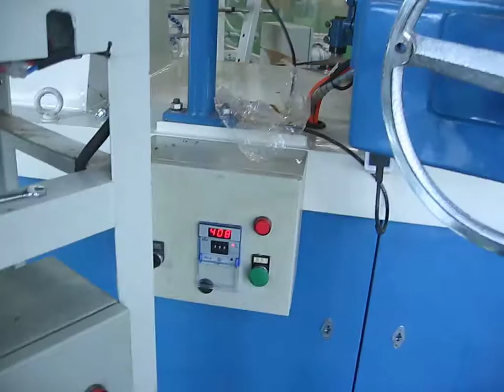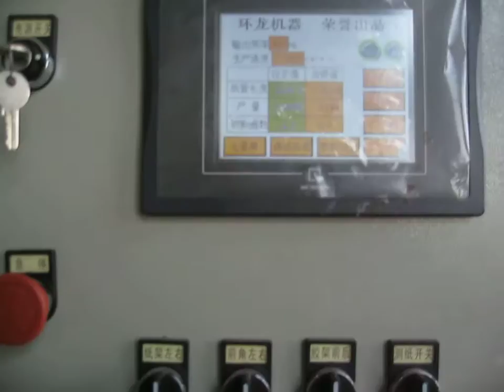paper tube winder with Aluminum foil heating device, auto CNC paper tube machine, paper core winder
🙋 Name: Sun Lin 🐳 Skype: sunj_lin

🏛HUANLONG MACHINE FACTORY
ADD:QINGJIANG INDUSTRIAL,YUEQING CITY,ZHEJIANG,CHINA
paper tube machine
paper core machine
paper pipe machine
paper can machine
Spiral Paper Tube machine
Spiral paper core machine
Spiral paper pipe machine
Spiral paper can machine
composite cans
Paper tube maker
Paper core maker
Paper pipe maker
Paper can maker
Spiral paper tube maker
Spiral paper core maker
Spiral paper pipe maker
Spiral paper can maker
Paper tube finishing line
Paper tube production line
Paper tube producing line
Paper tube shaping line
Paper tube forming line
Paper tube moulding line
Paper core finishing line
Paper core production line
Paper core producing line
Paper core shaping line
Paper core forming line
Paper core moulding line
Paper pipe finishing line
Paper pipe production line
Paper pipe producing line
Paper pipe shaping line
Paper pipe forming line
Paper pipe moulding line
Paper can finishing line
paper tube making machine
paper core making machine
paper pipe making machine
paper can making machine
Spiral paper tube making machine
Spiral paper core making machine
Spiral paper pipe making machine
Spiral paper can making machine
Paper tube finishing machine
Paper tube production machine
Paper tube producing machine
Paper tube shaping machine
Paper tube forming machine
Paper tube moulding machine
Paper core finishing machine
Paper core production machine
Paper core producing machine
Paper core shaping machine
Paper core forming machine
Paper core moulding machine
Paper pipe finishing machine
Paper pipe production machine
Paper pipe producing machine
Paper pipe shaping machine
Paper pipe forming machine
Paper pipe moulding machine
Paper can finishing machine
Paper can production machine
Paper can producing machine
Paper can shaping machine
Paper can forming machine
Paper can moulding machine
Paper Product Making Machinery
cardboard tubes
industrial cardbaord tubes
tubes for papermills
plastic producers
spunbond machine
cardboard tubes machine
cardboard core machine
cardboard pipe machine
cardboard can machine
tubes for papermills machine
Cores for papermills machine
Pipes for papermills machine
packaging can for machine
Paper Tube Manufacturing Line
paper core industrial machine
spiral winder
Paper tube winder
Paper core winder
Paper pipe winder
Paper can winder
Spiral paper tube winder
Spiral paper core winder
Spiral paper pipe winder
Spiral paper can winder
paper tube winder machine
paper core winder machine
paper pipe winder machine
paper can winder machine
Spiral paper tube winder machine
Spiral paper core winder machine
Spiral paper pipe winder machine
Spiral paper can winder machine
paper tube winding machine
paper core winding machine
paper pipe winding machine
paper can winding machine
Spiral paper tube winding machine
Spiral paper core winding machine
Spiral paper pipe winding machine
Spiral paper can winding machine
paper tube rewinding machine
paper core rewinding machine
paper pipe rewinding machine
paper can rewinding machine
Spiral paper tube rewinding machine
Spiral paper core rewinding machine
Spiral paper pipe rewinding machine
Spiral paper can rewinding machine
paper tube rolling machine
paper core rolling machine
paper pipe rolling machine
paper can rolling machine
Spiral paper tube rolling machine
Spiral paper core rolling machine
Spiral paper pipe rolling machine
Spiral paper can rolling machine
multi knife paper tube winding machine
multi knife paper core winding machine
multi knife paper pipe winding machine
multi knife paper can winding machine
multi blade paper tube winding machine
Multi blade paper core winding machine
Multi blade paper pipe winding machine
multi blade paper can winding machine
paper core and tube production line paper tube &core production line
production line for making paper tube &core
Paper Reel Stand
spiral tube
Spiral Core
spiral winder
automatic paper tube machine
automatic paper core machine
automatic paper pipe machine
automatic paper can machine
auto paper tube machine
auto paper core machine
auto paper pipe machine
auto paper can machine
fully automatic paper tube machine
fully automatic paper core machine
fully automatic paper pipe machine
fully automatic paper can machine
Roll winding machine
paper tube roll machinery